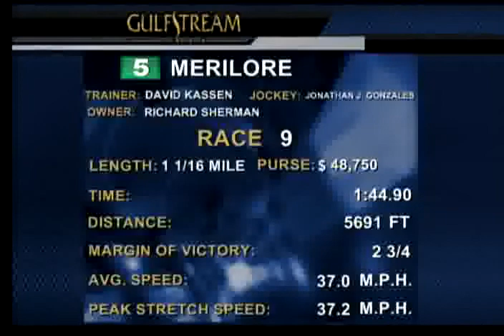Gulfstream Park: Race 9 / December 26, 3013